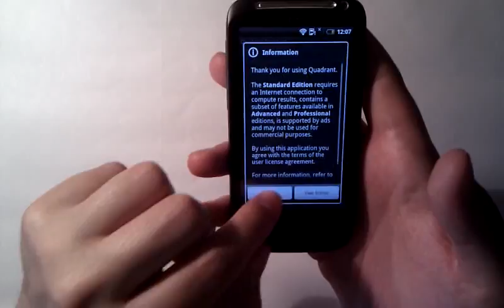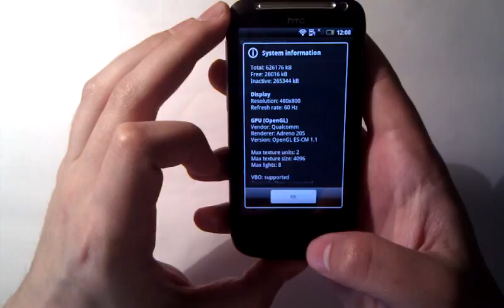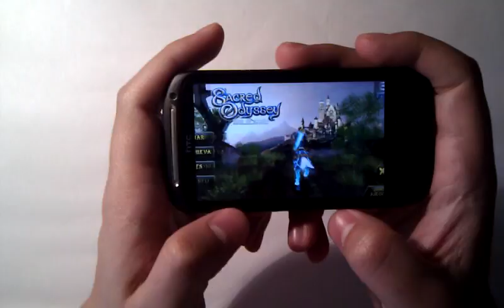Video Review Desire S 6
Review para Androidsis del HTC Desire S